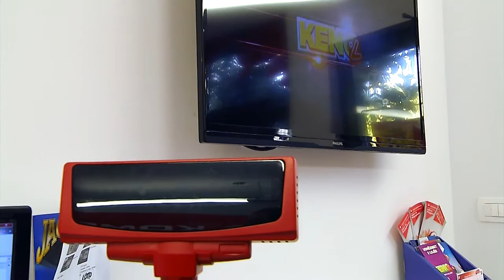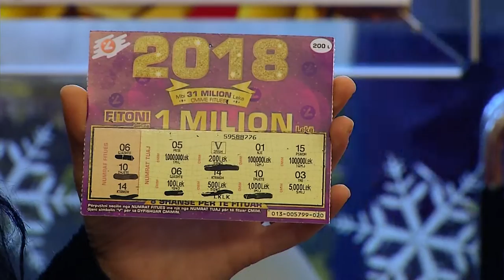"Mos i fol Shoferit" - Orjola Pampuri dhe Jonida Beqo në taksinë e Rudina Dembacaj